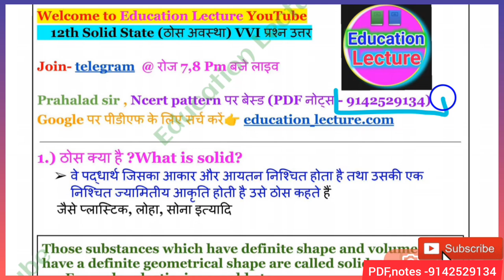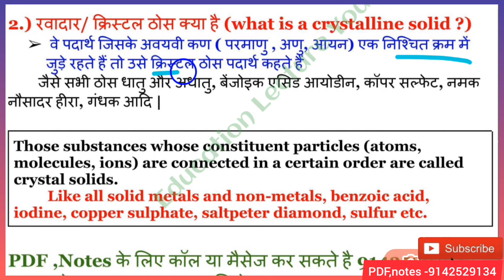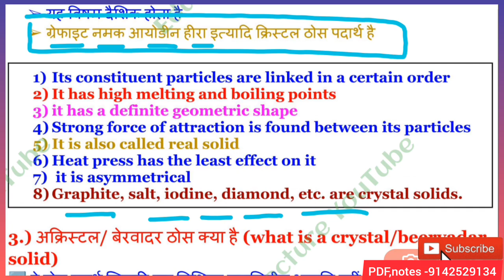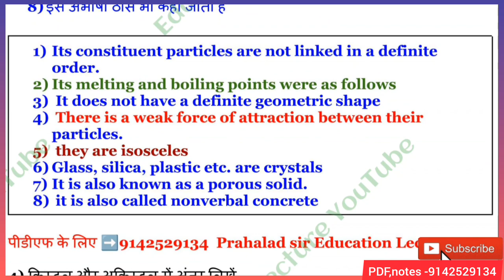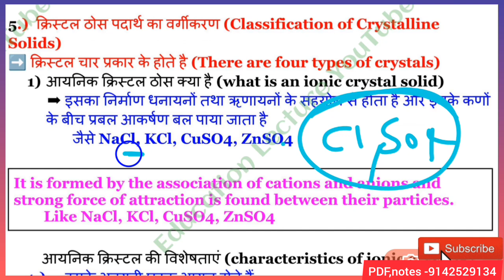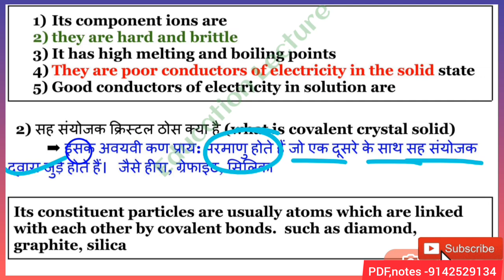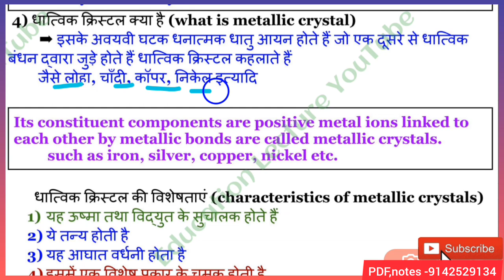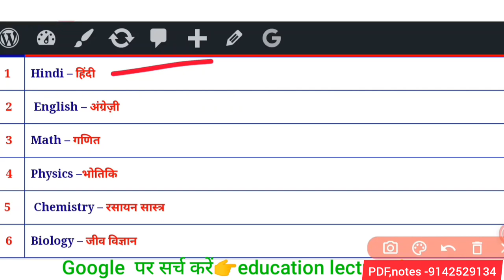Solid State (ठोस अवस्था) Chemistry chapter 1 Crystal and amorphous solid for 2024